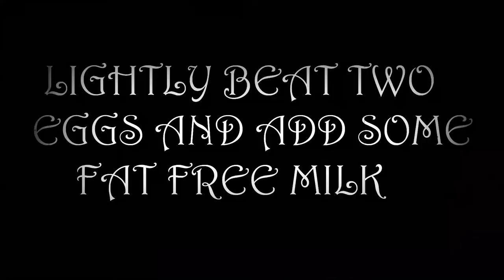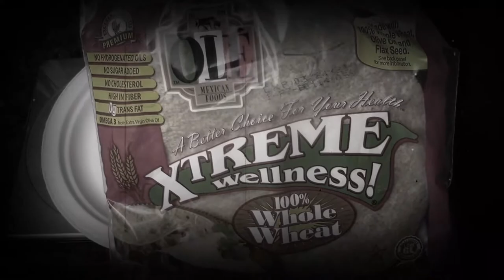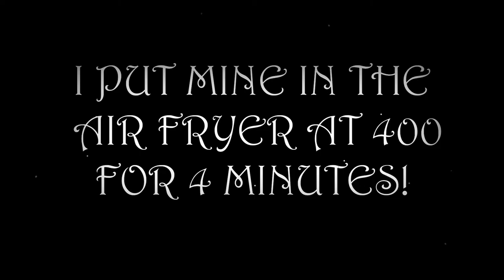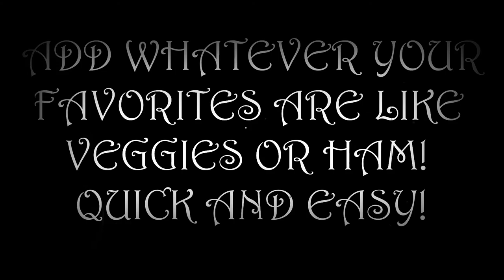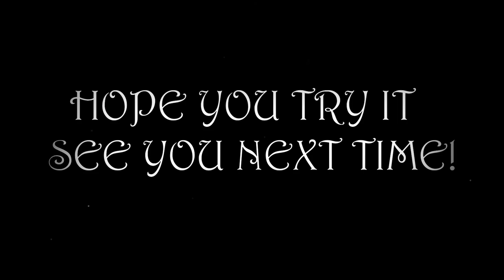Breakfast Burrito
easy lower carb breakfast burrito